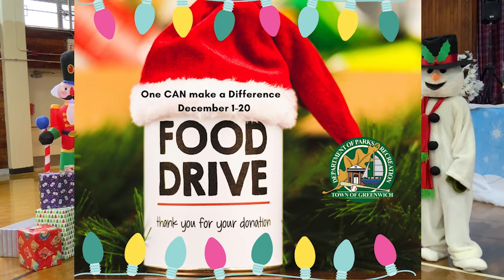Greenwich Tree Lighting 2021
The Parks & Recreation department hosts the annual Tree Lighting at Town Hall on December 3, 2021. Parks & Rec Director Joe Siciliano introduces First Selectman Fred Camillo who lights the tree with residents and visitors online and in person.